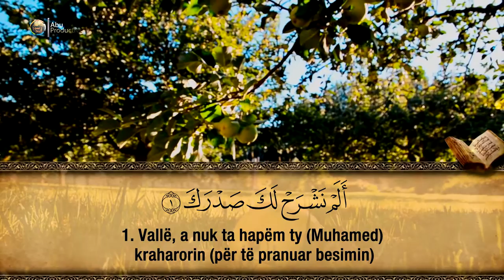94. Surja El-Inshirah - Hfz. Muzafer Ramadani